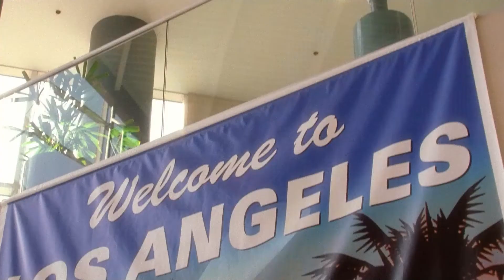Moscow Film Society presents MULHOLLAND DRIVE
Forever scarred by Winkies.

Trailer edited by Bryan Varner.

Song: Llorando (Crying) by Angelo Badalamenti (performed by Rebekah Del Rio)